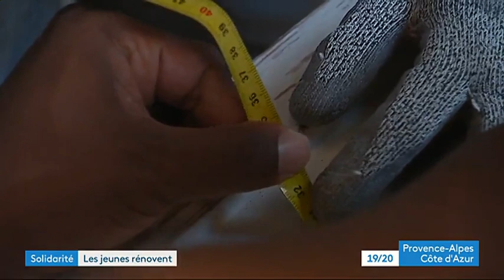19 20 Provence Alpes France Reportage Compagnons Bâtisseurs